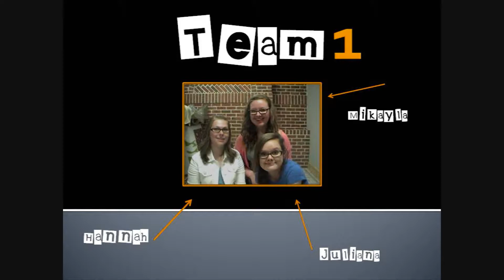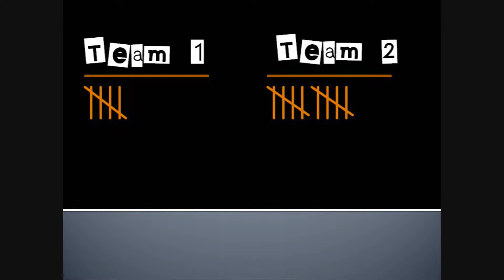Guess That Movie!! Ft. Special Guests!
Here is a special surprise video I filmed last week! My friends and I all love movies, so we thought we'd make our own game show based on movie quotes.